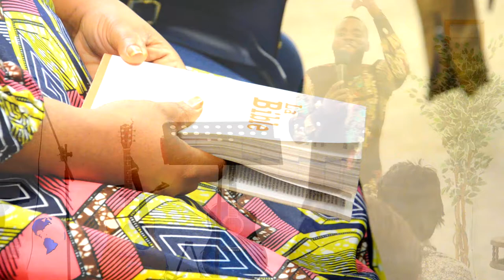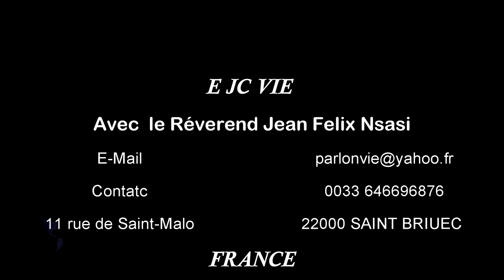des choses un disciple doit savoir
Il sera en vous », le disciple ne doit pas être insensible à l'Esprit qui le remplit, ... nom, vous enseignera toutes choses, et vous rappellera tout ce que je vous ai dit. il nettoyait les chaussures
avec Berger Neo Castelo Kiala